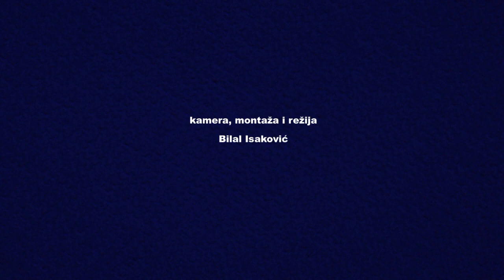SABRIJA I SIDRAN JEDAN DAN U ZENICI 1. dio